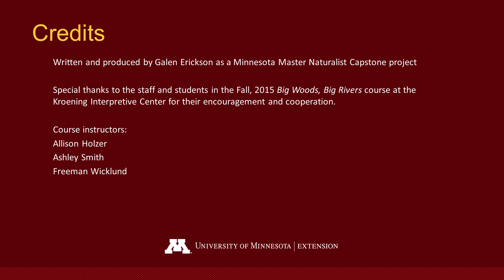Minnesota Master Naturalist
This video was created by a volunteer with the Minnesota Master Naturalist program, a joint effort of the Minnesota Department of Natural Resources and University of Minnesota Extension. The program benefits the state through direct environmental service and by educating Minnesota's citizens about its natural resources. Master Naturalists are trained to be stewards of our natural environment and to teach these skills to others.